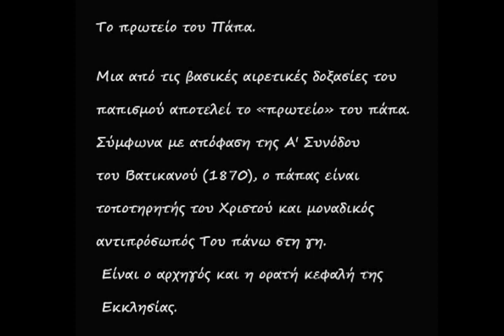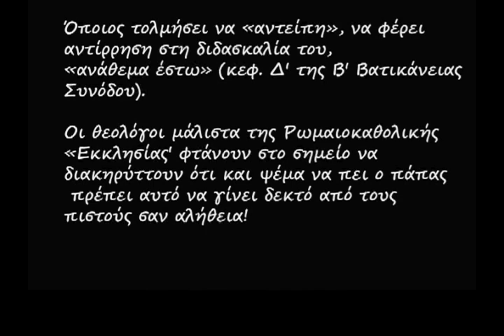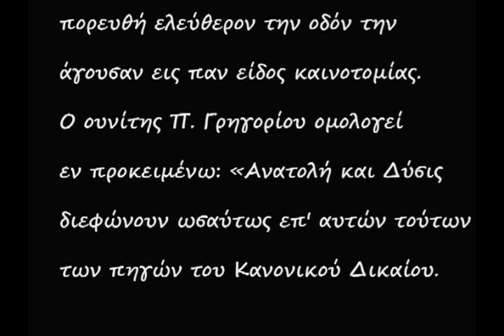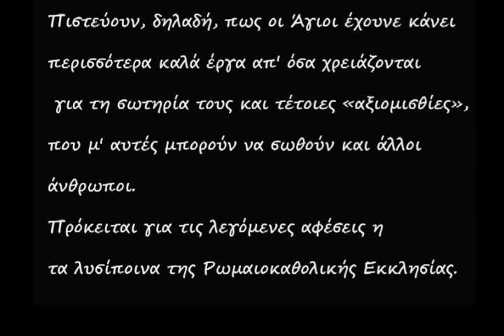ΠΑΠΙΣΜΟΣ ΚΑΙ ΑΙΡΕΣΗ 2